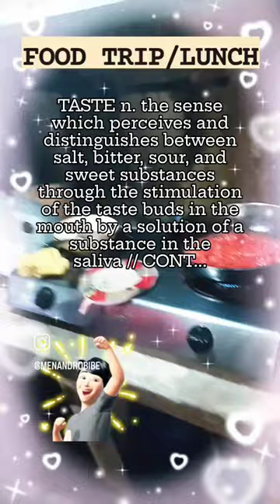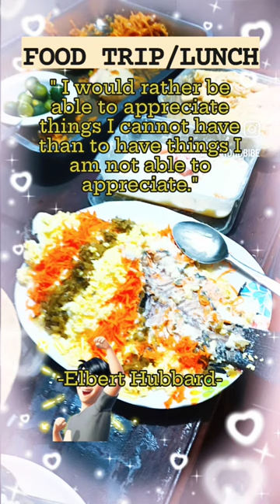TASTE, highlights motivation reels videos education inspiration youtube quotes knowledge